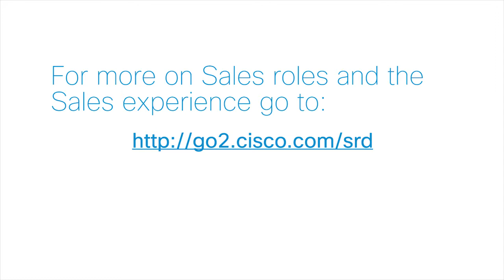Cisco 3 Sales Specialists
Linsay Rousseau - Sally
Marketing video for Cisco Services